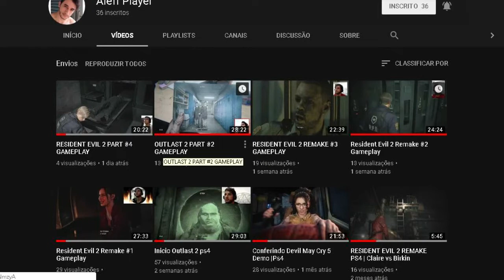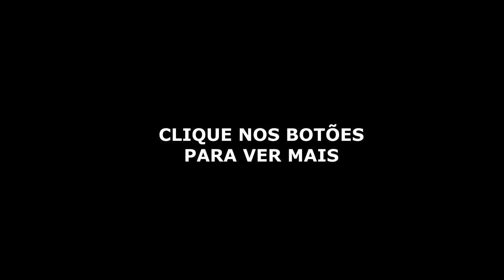COMO NÃO JOGAR FAR CRY COOP COM ALEFF RISADINHA GAMEPLAY PC FRACO SEM PLACA DE VIDEO 2019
MINHA PLAY LIST DE JOGOS QUE RODA EM QUALQUER PC LIXO!

MINHA PAGINA NO FACEBOOK LIVES DE TERROR LA!

MEU PC!

INTEL DUAL 1.5 GHZ
1 GB RAM
80 HD
DRIVE DE VIDEO INTEL GMA 945G
64 MB MEMORIA DE VIDEO
WIN 7

CANAL ALEFF PLAYER (ALEFF RISADINHA)